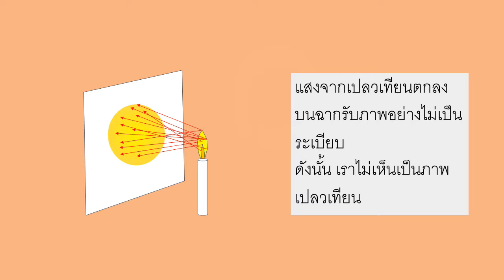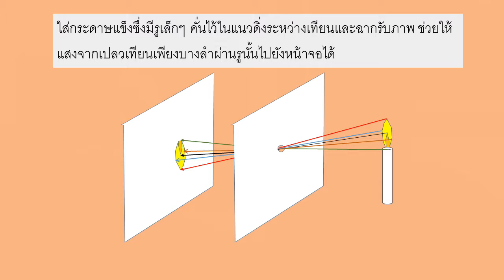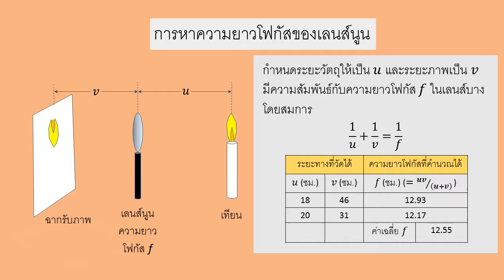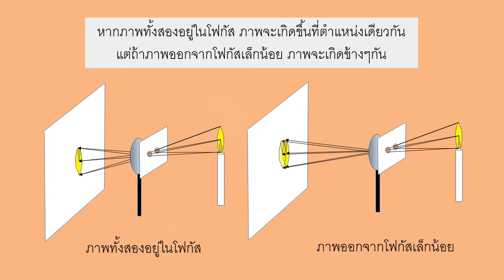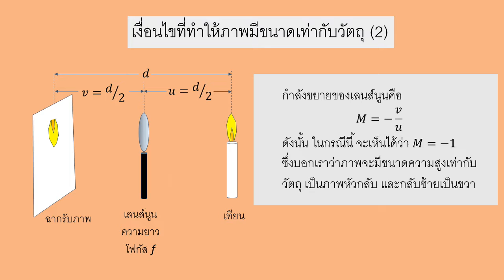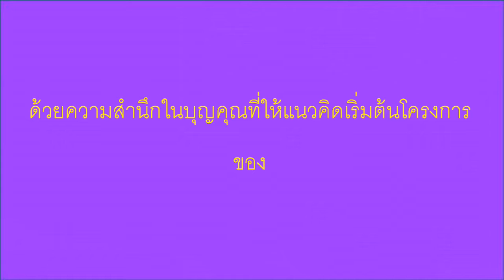L1 การเกิดภาพบนฉากรับภาพ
ในกิจกรรม “คิดเอง-ทำเอง” นี้ เราจะสำรวจว่าภาพของวัตถุเกิดขึ้นบนฉากรับภาพได้อย่างไร และจากการทดลอง เราจะได้ รู้วิธี การปรับภาพให้คมชัด และ การปรับ ภาพให้มี ขนาดใหญ่ขึ้นหรือ เล็กลงได้อย่างไร